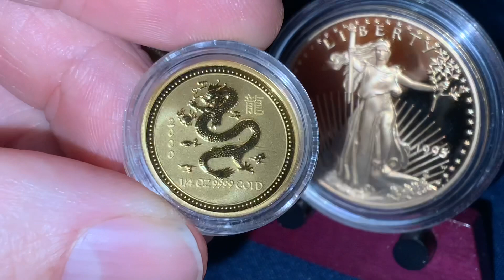Gold Is Uninteresting For Now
Bitcoin:14RZD6XGGv4RFMyTTbPndmuYBWTc5w1Sm6
Ethereum:0x98E741Abf6D70ed1e6b3C97203a1B72414F1D6ad
Litecoin:LfgL5D7Wvtknagbn2WuCcXasAfquzv2CGB